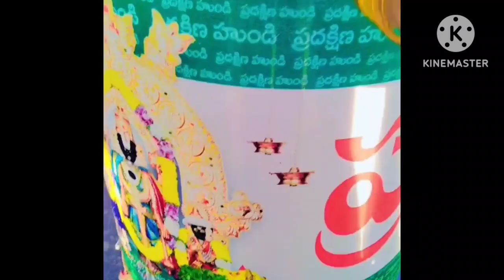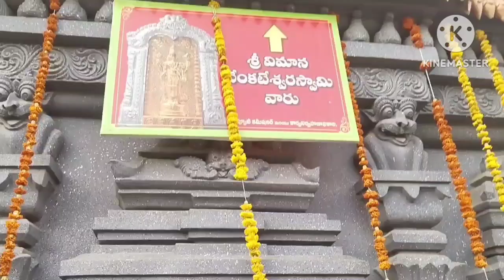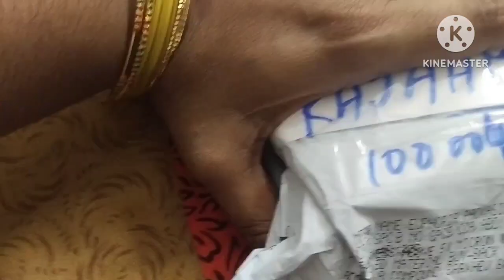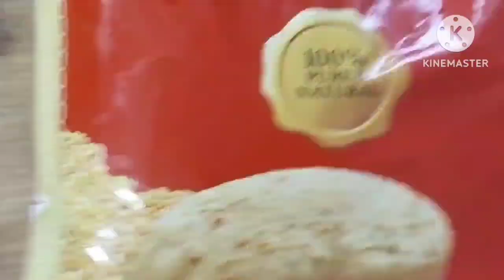వాడపల్లి 2 వ వారము నా రాఖీ పండగ 🤗 videos/pls subscribe My channel and 👍